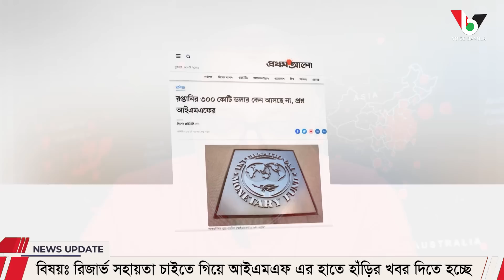রিজার্ভ সহায়তা চাইতে গিয়ে আইএমএফ এর হাতে হাঁড়ির খবর দিতে হচ্ছে I Mostofa Feroz I Voice Bangla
রিজার্ভ সহায়তা চাইতে গিয়ে আইএমএফ এর হাতে হাঁড়ির খবর দিতে হচ্ছে

*** ANTI-PIRACY WARNING ***